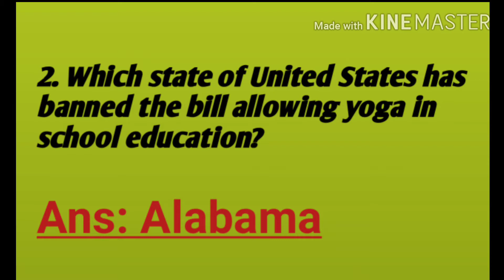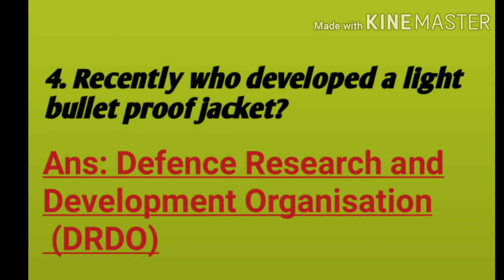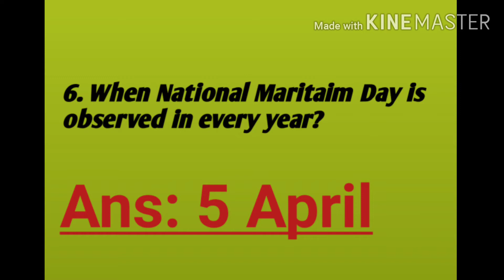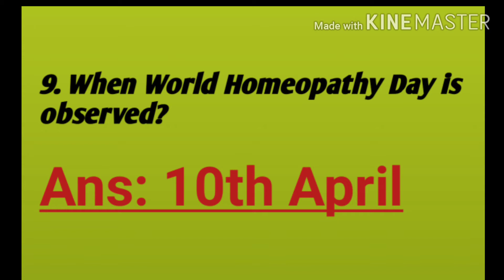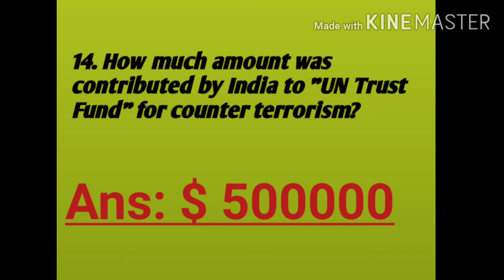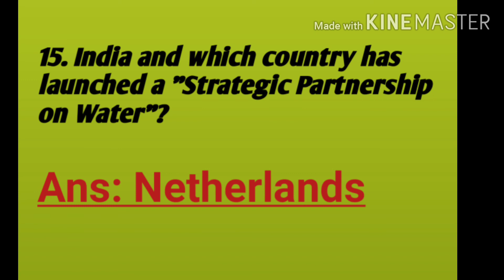Today's current affairs | daily current affairs | how to clear competetive exams |Utmost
Hello guys, I am Madhusmita. I strongly believe that knowledge is power and we have to be informed. This channel is all about Generel Knowledge and current information on any topic.